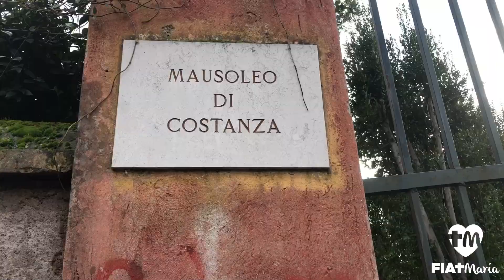El Señor es la buena noticia, nada me falta - Basílica de Juan y Pablo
Sus nombres aparecen en el canon romano, no nos son desconocidos, pero sí resulta nuevo saber un poco más sobre ellos. Sin ningún parecido con los apóstoles (con los que comparten el nombre) estos dos mártires romanos tienen una Basílica en su honor en el monte Celio, un espacio poco conocido y poco visitado, bajo el Santuario se han descubierto, después de excavaciones, los restos de la casa que habitaron y donde fueron martirizados, ojalá que este sencillo video se una invitación a la alegría sabiendo que tenemos un Buen Pastor, Cristo el Señor.

"Fiat María Roma" es un proyecto católico de Evangelización con origen en Guadalajara, Jalisco, México

Prohibida la distribución en otros medios sin consentimiento expreso del editor